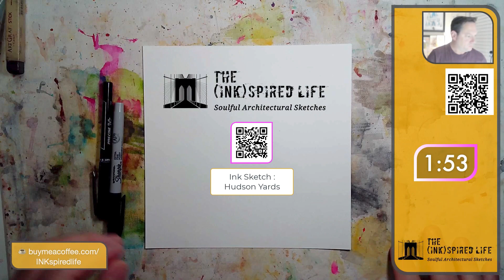Architectural Sketch - New York City : Hudson Yards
This loose style sketch was ink-spired by the amazing architecture located at hudsonyards in nyc

ETSY Store...
[ V I S I T   M Y  O N L I N E   G A L L E R Y    S T O R E ]
You can buy prints, posters, masks, & more of this artwork
[O N L I N E   C O U R S ES ]
Do you want to learn how to create loose style ink & watercolor sketches?
I will soon be releasing online art courses.
No art skills needed!
[C O F F E E , C R E A T I V I T Y , &  C L A R I T Y    B L O G]
[ART TOOLS + SUPPLIES]
Sharpie markers
Pilot Precise Pens
Preppy pens
Pilot Varsity Pens
Winsor & Newton Cotman Watercolor Paint
Cheap Joe's Watercolor paint
Fabriano 140#cold press watercolor paper
Imagination
Creativity
LOCHBY.
I love using the LochbyFieldJournal, pocket journal and Quattro for sketching.

CHANNEL DESCRIPTION
If you're interested in loose style architecture and urban sketching, this channel  is for you! In these videos, you'll get a firsthand look at the creative process involved in sketching urban landscapes and architectural designs. Whether you're a seasoned artist or just starting out, this video is packed with valuable insights and techniques to help you develop your skills and take your urban sketching to the next level.

Here are some of the possible benefits of watching this channel:
- Learn new tips and tricks for sketching buildings, street scenes, and other urban landscapes.
- Get inspired by a wide range of urban sketching styles and techniques from different artists.
- Develop your own unique style by experimenting with different materials, techniques, and perspectives.
- Build your confidence as an artist and see how easy it can be to capture the beauty of the world around you.
- Connect with a community of like-minded artists and share your own sketches and ideas.

So, sit back, relax, and get ready to be INKspired!